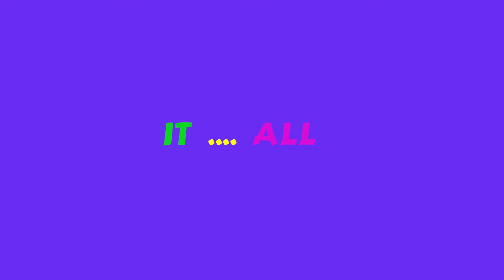We used to have it all _ afrojack _ lyrics video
This is a lyrics video. Pictures are taken from the real video and are aĺl right reserved on the real video. I just used it to make my lyrics video interesting.